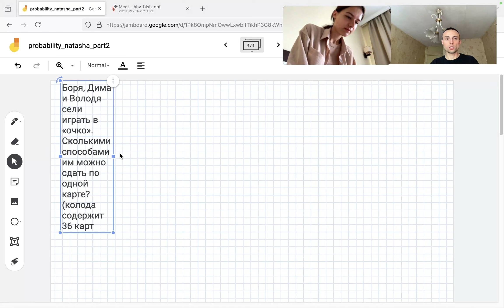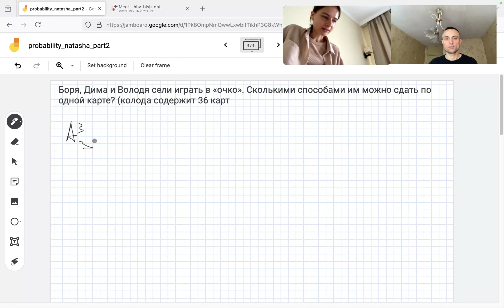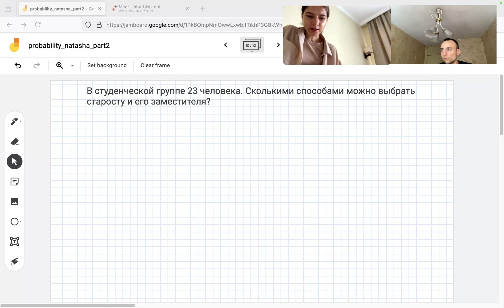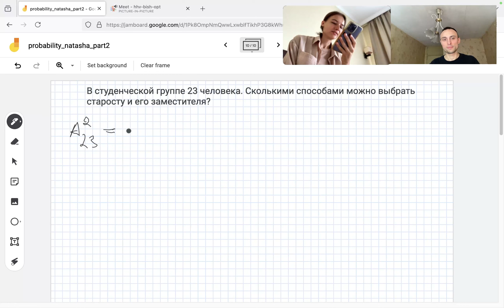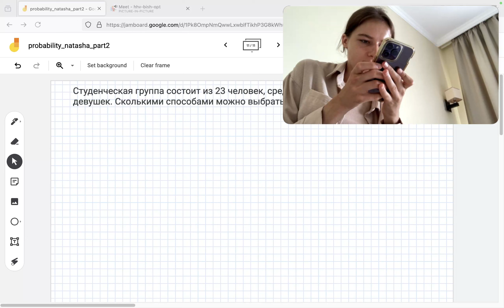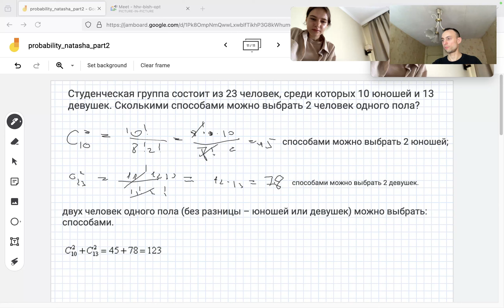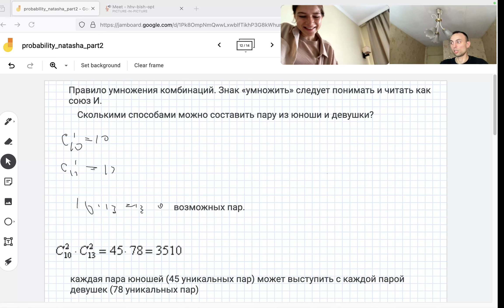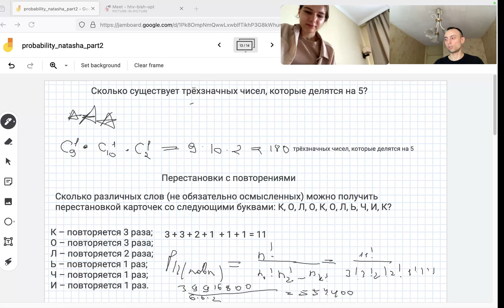Введение в комбинаторику.Перестановки.Сочетания.Размещения.Теория вероятностей для анализа данных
00:00:00 Введение в комбинаторику

    • Обсуждение домашнего задания и его сложности.

• Определение комбинаторики и её связь с классической вероятностью.

• Повторение основных комбинаторных операций: сочетания, перестановки, размещения.

00:01:46 Задача на размещение карт

    • Пример задачи с тремя участниками и картами.

• Объяснение процесса выбора карт из колоды.

• Формула для расчета размещения карт.

00:05:04 Упрощение формулы

    • Преобразование формулы для упрощения.

• Обсуждение процесса сокращения и упрощения выражений.

• Проверка правильности решения.

00:09:29 Задача на сочетания и перестановки

    • Пример задачи с выбором старосты и его заместителя.

• Объяснение процесса выбора двух человек из группы.

• Расчет количества способов выбора старосты и его заместителя.

00:13:36 Введение в алгебру событий

    • Обсуждение алгебры событий и её типов: достоверные, невозможные, случайные, равновероятные.

• Примеры различных типов событий и их вероятности.

00:15:02 Введение в комбинаторику

    • Пример с монеткой для иллюстрации комбинаторики.

• Правило сложения комбинаций: выбор одного из нескольких вариантов.

• Пример с фруктами: выбор одного, двух или трех фруктов.

00:17:00 Константы в комбинаторике

    • Константа: всегда выбирается меньшее значение.

• Пример: выбор одного фрукта из трех.

• Вторая константа: выбор элемента, который на единицу меньше полного набора.

• Третья константа: выбор невозможного события.

00:20:15 Применение комбинаторики

    • Пример с выбором одного фрукта из трех.

• Объяснение, почему важно понятие "хотя бы один".

• Подсчет способов выбора одного фрукта из трех.

00:22:30 Пример с группой студентов

    • Выбор двух человек одного пола из группы студентов.

• Подсчет способов выбора двух человек из десяти юношей и тринадцати девушек.

• Объяснение, почему не важно, какого пола выбираются люди.

00:26:04 Пример с технической группой

    • Выбор пары из девушки и юноши.

• Подсчет способов выбора одного юноши из десяти и одной девушки из тринадцати.

• Умножение для получения 130 возможных пар.

00:27:58 Пример с квартетом музыкантов

    • Выбор квартета из четырех человек.

• Подсчет способов выбора двух девушек и двух юношей.

• Умножение для получения 3000 возможных групп артистов.

00:29:21 Трехзначные числа, делящиеся на пять

    • Рассматривается задача о количестве трехзначных чисел, делящихся на пять.

• Используется метод с тремя звездами для обозначения разрядов.

• Подсчитывается количество цифр, которые можно поставить на каждую позицию.

• Ответ: 180 трехзначных чисел, делящихся на пять.

00:31:48 Перестановки с повторениями

    • Обсуждается задача о количестве выигрышных комбинаций.

• Рассматривается метод перестановок с повторениями.

• Объясняется, что перестановки с повторениями позволяют использовать один и тот же объект несколько раз.

• Пример с буквами "к", "о" и "л" для иллюстрации.

00:33:37 Решение задачи с перестановками

    • Создается матрица для подсчета количества перестановок.

• Проверяется, что все буквы использованы правильно.

• Применяется формула для подсчета количества перестановок с повторениями.

• Ответ: 554400 перестановок с повторениями.

математика с нуля,
математика для анализа данных,